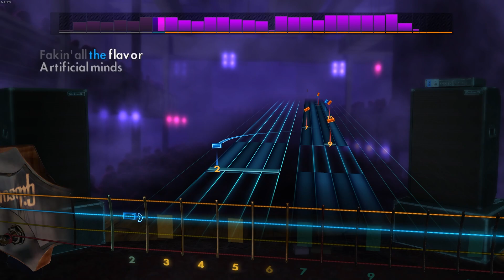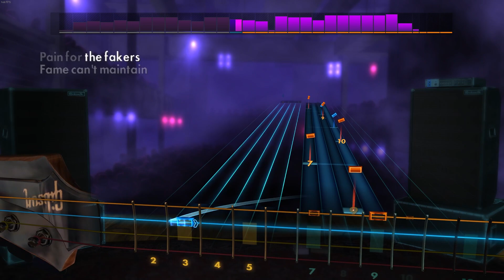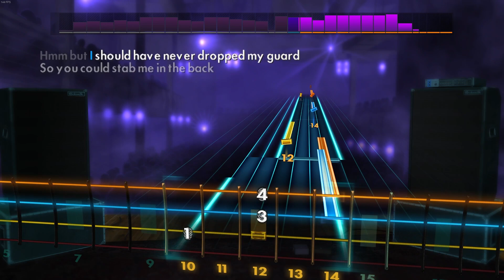Limp Bizkit - "Counterfeit" | Bass Tab | C# Std (Rocksmith 2014 CDLC)